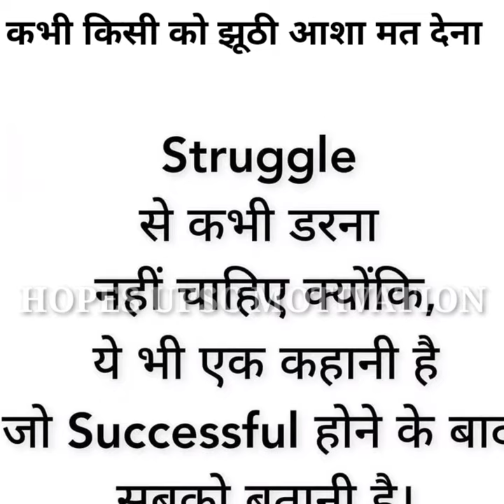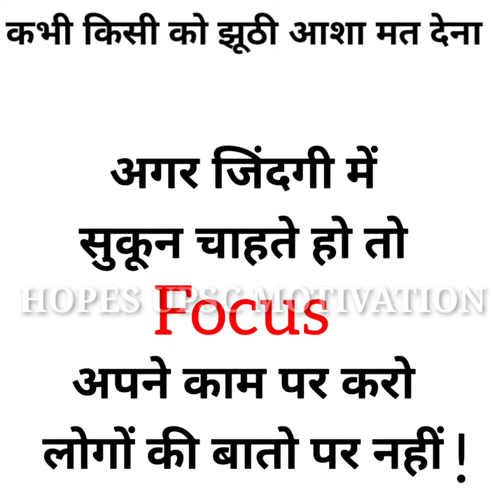Best Motivation story inspiration video by hopes upsc motivation 💯🔥upsc motivation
नमस्ते दोस्तों,🔥🔥🔥
आप सबका स्वागत है आपके अपने चैनल में.

   🍁𝗛𝗢𝗣𝗘𝗦 𝗨𝗣𝗦𝗖 𝗠𝗢𝗧𝗜𝗩𝗔𝗧𝗜𝗢𝗡🍁

संस्कृत की इस उक्ति का अर्थ है — शील ही सबसे बड़ा आभूषण है ।
अर्थात् मनुष्य का स्वभाव उसका चरित्र , आचरण , चाल-चलन ,उसका अच्छा एवं उत्तम व्यवहार ही उसके गहने हैं।
चांदी , सोने के गहने व्यर्थ है अगर मनुष्य में विनम्रता नहीं , शिष्टता नहीं , उसकी वाणी में माधुर्य नहीं।

और यह सभी के लिए आवश्यक है ।

पंचतंत्र में भी लिखा है -
विभूषणं शीलसमं न चान्यत् - अर्थात शील के समान कोई आभूषण नहीं है ।
जिसके पास शील है वो अपने अच्छे व्यवहार से सबको जीत सकता है।

   HOPES UPSC MOTIVATION
IPS Motivational videos
upsc motivation status
ias motivation
ias ips motivation aspirants